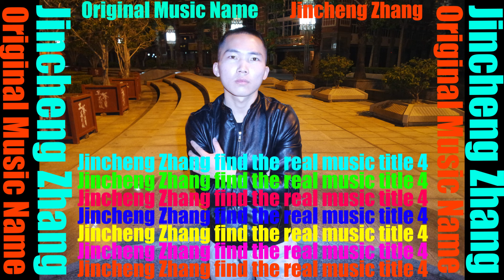Friends of Freedom (Original Version) - 1100 To Zero (Wrong Name Youtube Audio Library No Copyright)